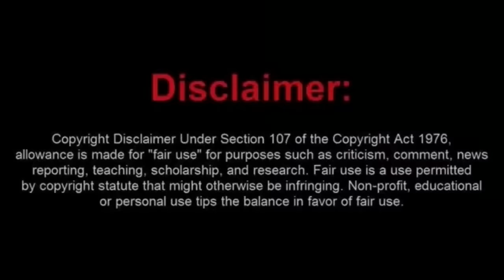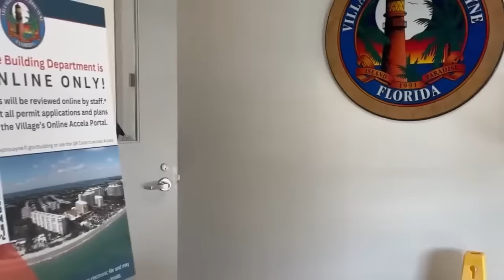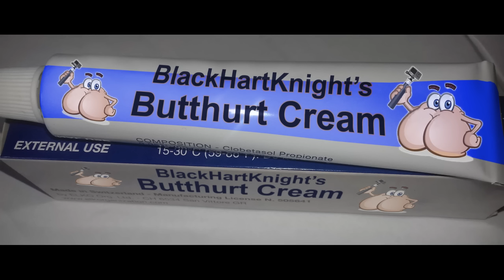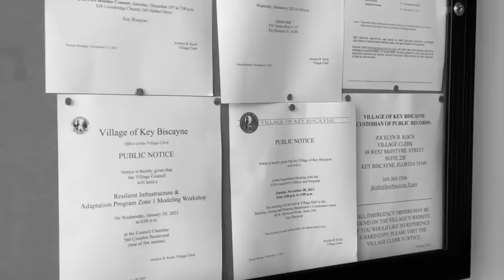Frauditor Joey Can't Get Any Service in an Empty Building